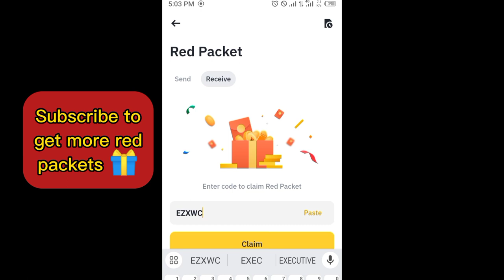Binance red packet code today | 5 XRP Binance Coin RED Packets 20 APRIL 2024